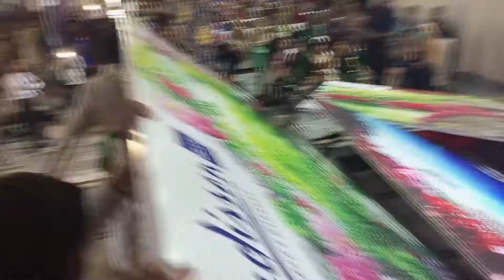Annual Result 2022.k.p school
Annual Result k.p school 2022.|Annual ceremony